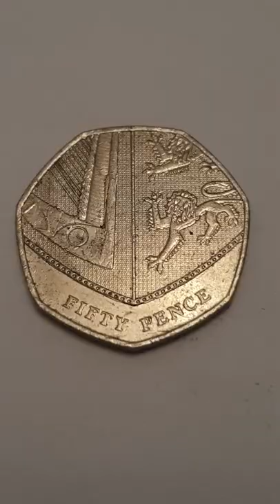50 Pence Error Coins you can find in your change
United Kingdom 50 pence coins Coin 4

You can look for these types of 50 pence's in circulation
If your in to United Kingdom 50 pence coins you could overlook for these awesome finds

I have show three 50 pence's variants and dates.
i would like to share these errors over time with you, i have many to go though with you.

As you may have seen in coins heat and friction overtime will cause the end product to to have errors.
This could happen in various ways with metal being stretched and pressed.

Metal is excellent in retaining heat, but wears down very quickly.
Errors on coins could through different ways.
Human error is the most common - Not checking quality properly
Trapped coin or object - Causing a different appearance on the coin
Set up on the equipment - Die not fitted properly or coming on to the coins to fast down to hard on a coin causing splits and cracks.
Fitting the wrong Die - Causing the wrong effigy or missing legends or Dates
Re-strike to a coin - Possible misalignment looks to be doubling
Cleaning fluid - Over spill with the polish and causing milking on the coins
Damaged coins - Being dropped and scratched

Looking for different errors can be time consuming but also fun especially when they are worth much more than face value or even more with graded and and confirmed by the mint as they can be unique. This is just another side of collecting numismatics and worth researching.